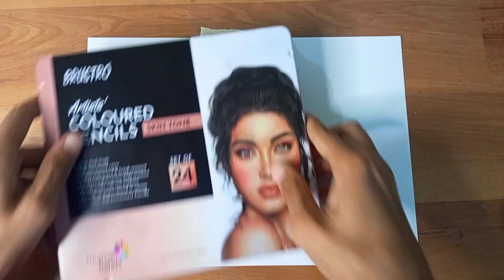I Draw a Realistic Banana peel | @Kalakaar_ooficial official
please support my Art works
my Art page on Instagram

feel proud to be an artist